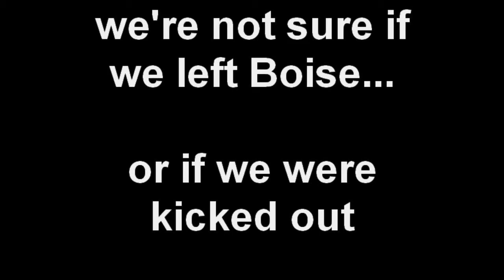Sexy Flaunt Foxxes coming back home to Las Vegas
this is a video of our first trip to boise... its actually us on our way back to vegas... i'm camera person and the video is of Tracy "Fire" Mahoney, Skittles and Pride.  hope u enjoy  =)